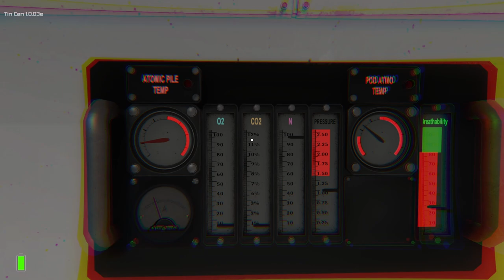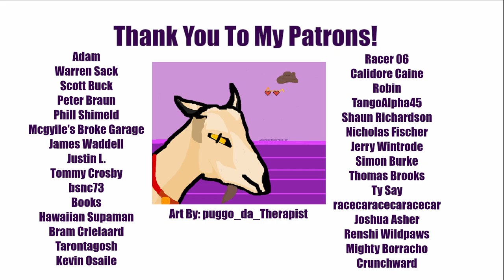Tin Can | Well We Panic... A Lot.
Welcome aboard a space ship built by the lowest bidder.